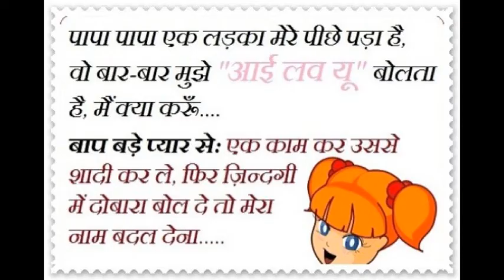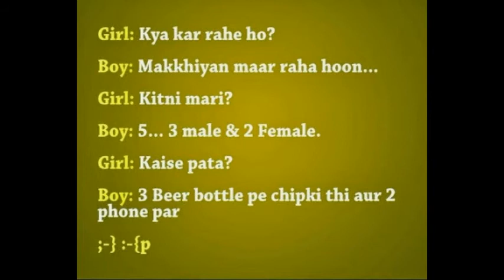Whatsapp Funny Images, Whatsapp Funny Jokes in Hindi, Whatsapp Funny Pictures #20